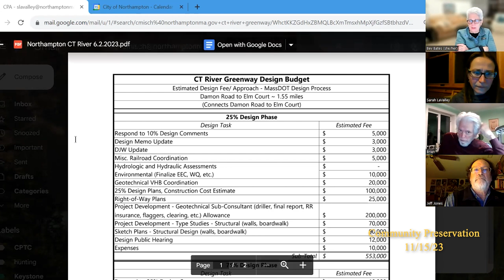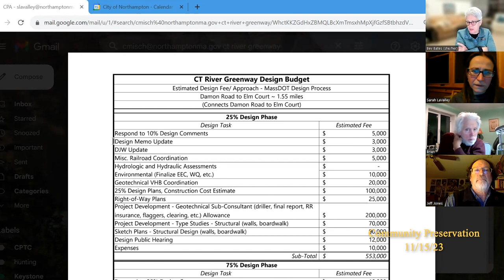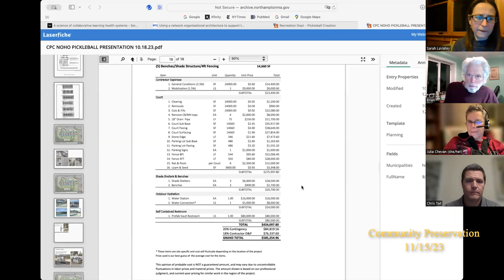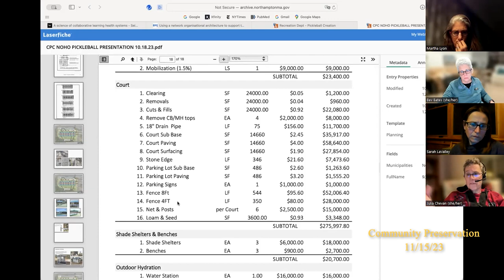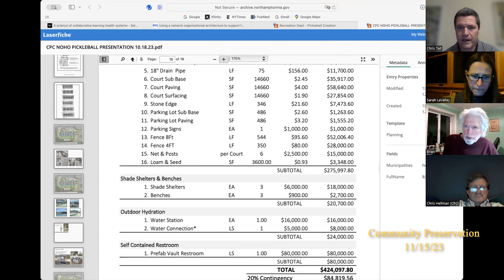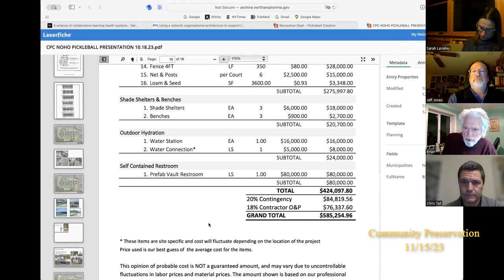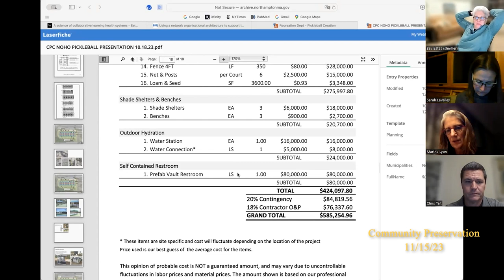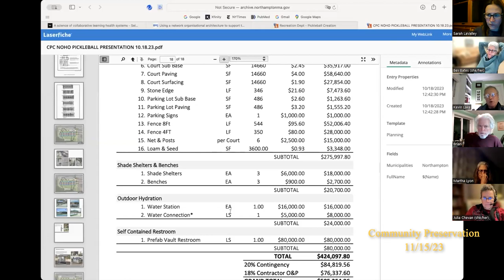Northampton Community Preservation Committee 11/15/23